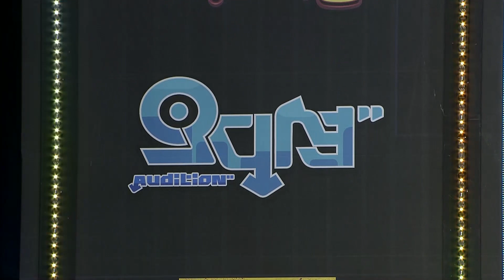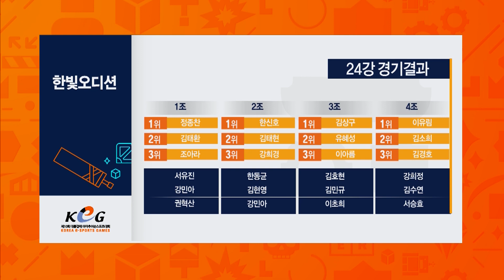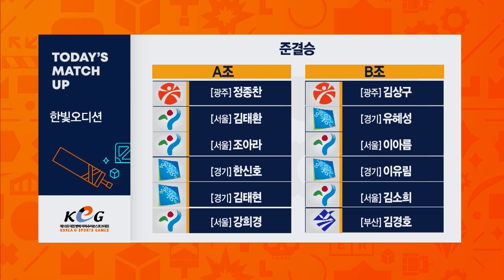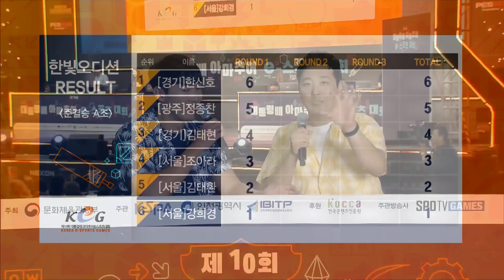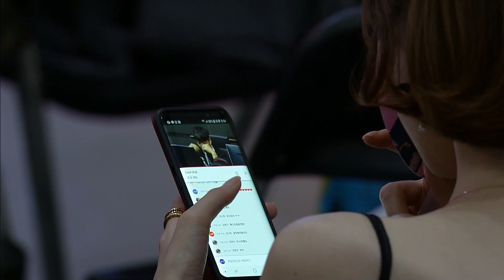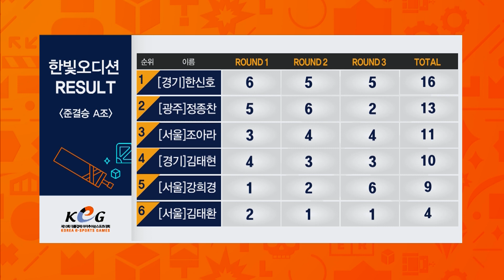[제10회 대통령배 KeG 전국 결선] 오디션 준결승 A조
제10회 대통령배 아마추어 e스포츠 대회 - 전국 결선
오디션 준결승 A조 : 정종찬, 김태환, 조아라, 한신호, 김태현, 강희경 (3라운드 승점제)